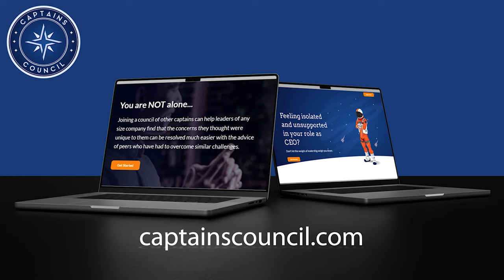EP 357 Mastering Franchise Expansion: Insider Strategies Revealed with Brian Beers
The Growth and Scaling Podcast with Todd Westra

Join Brian Beers, podcast host and President of Prenlyn Automotive Group, who runs 32 franchises in Philly and NJ with his brother, as he unravels the secrets of franchise expansion.

Brian and his brother have amazingly transformed their business from a modest start to 32, revealing strategies that power their success.

Episode 357 is your ticket to Brian's playbook, where he effortlessly turns challenges into pit stops for success, showcasing the artistry behind their revealed strategies in franchise expansion.

🚀 🚀Unlock the Secrets of Your Revenue Orbit: Launch Your Business to New Heights! 🪐 Download our FREE Understanding Your Orbit Guide

What’s in this podcast episode?
00:00 Intro
00:43 Who is our guest for today, and what is his business
01:24 How many years did it take to build the 36 locations
02:25 How did they prepare their model and systems to effectively acquire and integrate new entities
03:25 What is his approach to assisting business owners, and how does it distinguish itself from conventional methods
05:33 What are the two things that help their business evolve
07:30 How did he learn to pursue acquisitions for building his franchise instead of simply opening a shop next to existing businesses
08:50 What are some highlights of their growth and scaling journey
11:23 captainscouncil.com
13:28 How has featuring other people's journeys on his podcast and helping them with their franchise models impacted their business growth
15:39 What are some unexpected challenges or surprises they encounter in their business
19:46 Advice that he gives to someone who's been in their current job for a long time but finds it increasingly draining and unfulfilling
21:36 Advice he offers to individuals or businesses unfamiliar with the process of acquiring and some insights on how to approach and recommend others to begin to consider this as a growth model
24:57 Someone in his circle who's been a good advisor to him along the way
28:00 Where to connect with Brian Beers to know more about him and the business

I highly suggest you watch this entire exchange between Brian Beers and ⭐️Todd Westra 📈

If you're looking for tips and strategies to grow and scale your business, this episode is for you!

Supercharge your growth and tap into the wisdom of others. Schedule a pre-podcast call today.

Join our CEO peer advisory board and be part of a supportive community of like-minded leaders.

Maximize LinkedIn outreach. Join our webinar for solutions to time constraints in connecting and engaging with desired prospects.